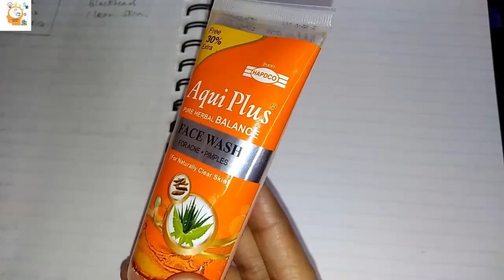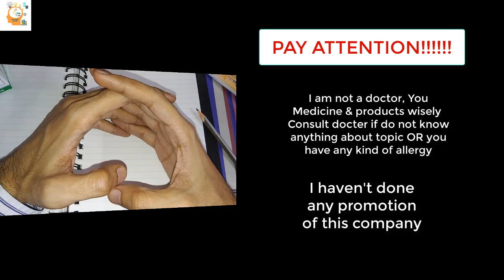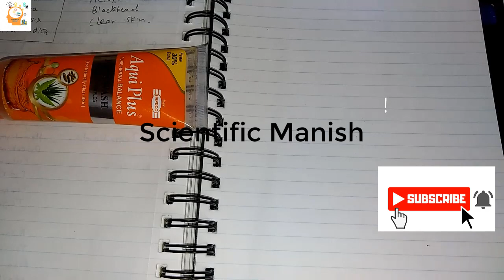Aqui Plus Face wash Review (Hindi)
You can use this face wash for acne(pimple),oily skin, dark skin.
This face wash doesn't dry your skin (may result drying for sensitive skin)
Ingredients:
Azadirachta indica, Curcuma longa, Aloe barbadensis, Santalum album
As per as company states
Description:
Nourished with the goodness of natural herbs, this face wash is an ideal deep cleanser to rid your skin of excess melanin and reinstates the natural tone of the skin by weeding out uneven skin tone and lowering melanin content. Ideal for morning and evening usage.
Direction:
Moisten face and apply Aqui Plus face wash on face to create lather and then rinse-off with water or as directed by the physician.
Aqui Plus Face wash ka review kara hai, aur jankari ke liye video puri dekhe.
HELLO DOSTO,
AQUI PLUS CREAM REVIEW: Works Or Not? | INGREDIENTS EXPLAINED  HINDI(2018)
धन्यवाद |
Suggestion भी  दें |